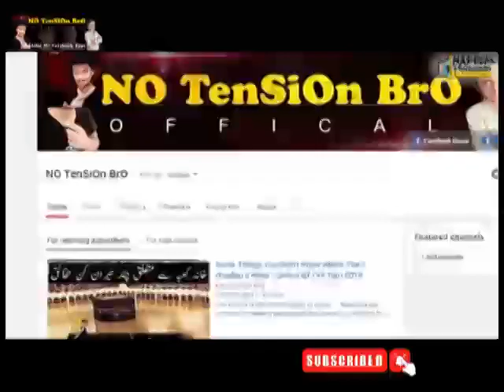2 Din Ka Liya " Khwaja Sira " Bana To Un Ki Aziyat Ka Ahsas Hua | Araiz Ahmad Hijra | NO TenSiOn BrO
Hi Guys My Self " M.Nadeem Ghaffar " and You'r Watching " (NO TenSiOn BrO) " YouTube Channel in this Channel you will learn about Life Technology, Internet, Social Media, Mobile Application, Software, Gadgets Review, History, Funny and much more...

Thanks you so mach for watching ::2 Din Ka Liya " Khwaja Sira " Bana To Un Ki Aziyat Ka Ahsas Hua | Araiz Ahmad Hijra | NO TenSiOn BrO